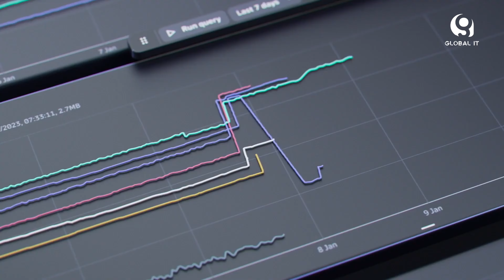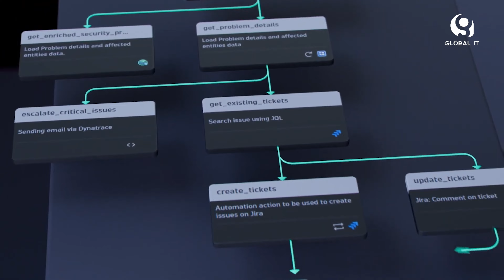Las grandes tendencias de inteligencia de software para simplificar la complejidad de la nube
GlobalITMedia | Dynatrace y las grandes tendencias de inteligencia de software para simplificar la complejidad de la nube y acelerar la transformación digital en organizaciones de diversos mercados como retail, finanzas, transportación, salud e incluso, el gobierno, al respecto nos comenta José Luis Martínez, director regional de Dynatrace para México.